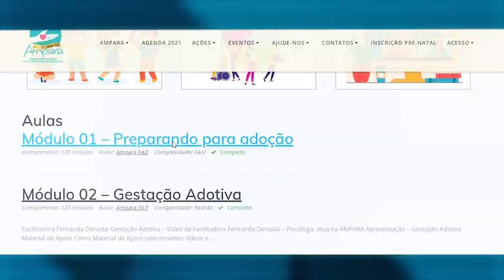Judiciário oferece curso virtual e gratuito para pretendentes à adoção de todo MT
Quem deseja adotar precisa passar por um curso de preparação.  Para não atrasar o processo de adoção, o Judiciário Mato-grossense em parceria com a Associação Matogrossense de Pesquisa e Apoio à Adoção (AMPARA) está realizando o curso preparatório de Adoção de forma virtual.

As aulas estão disponibilizadas gratuitamente na plataforma da Ampara para todos os municípios de Mato Grosso.

Confira ▶️